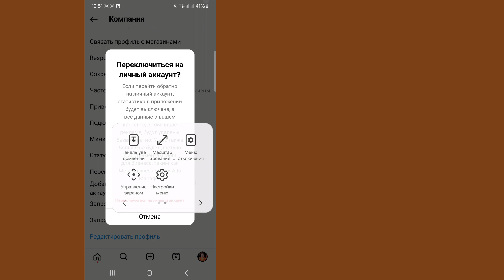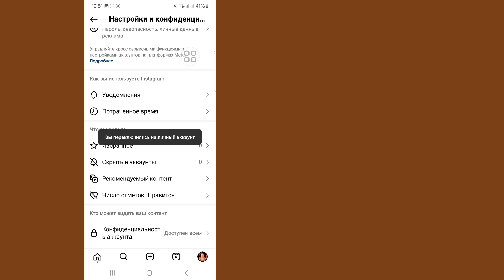Как переключить свой аккаунт Instagram на личный аккаунт (2024)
Сегодня я покажу вам, как вернуться в личный кабинет в Instagram.

  .  Посмотрите это видео, чтобы узнать, как вернуться к личному аккаунту в Instagram.

  узнайте, как вернуться в личный кабинет в Instagram